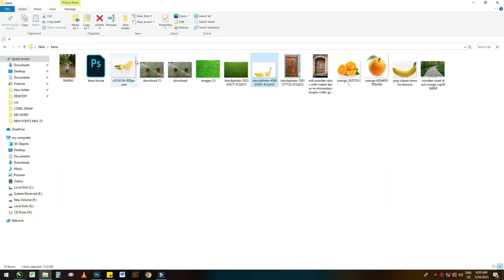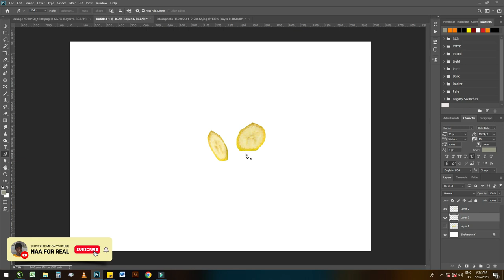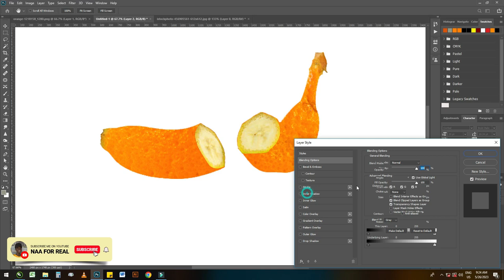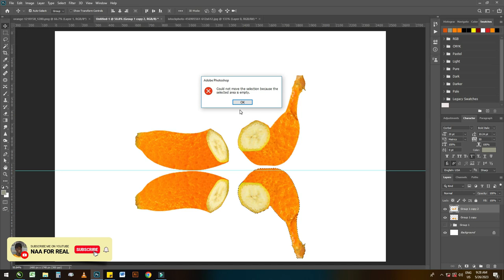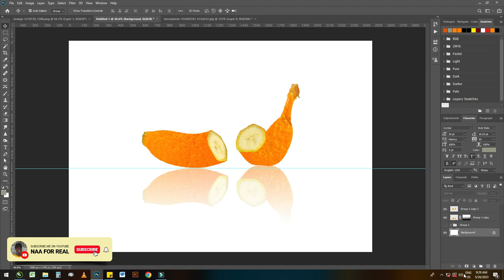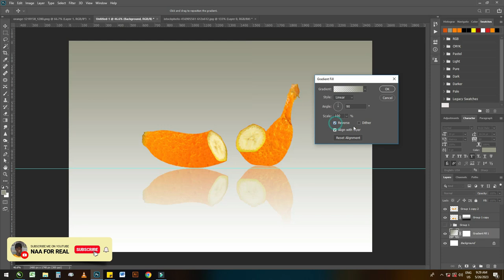BANANA MANIPULATION, AND SHADOW GIVING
in this video I will show you how to add orange coat to banana coat .
how to give shadow